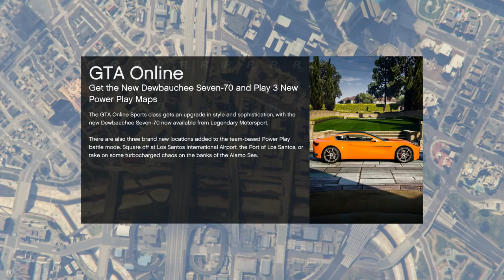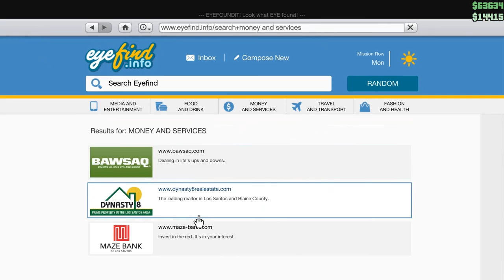Let's Play GTA5 Online: GLITCH: Why Do I Have to Sit on the Sidelines and Wait My Turn?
This one was strange. There are a few races in this video but in one, I was frozen out of the race and to watch it on the map. Once it was over, I was put in the race alone. Odd to say the least.